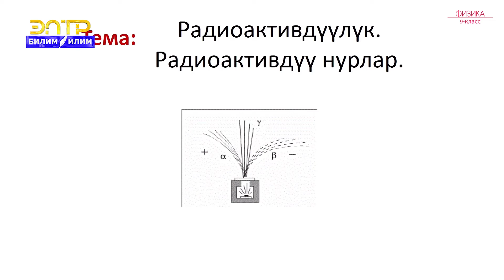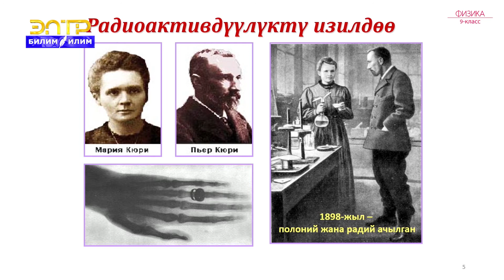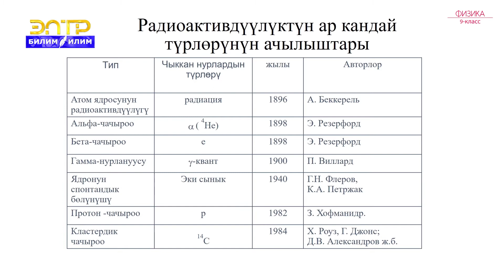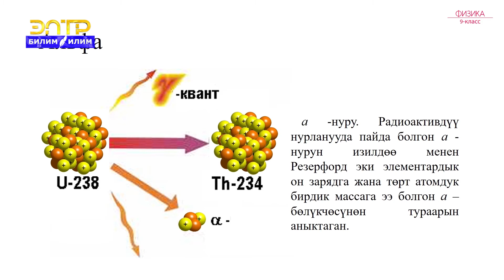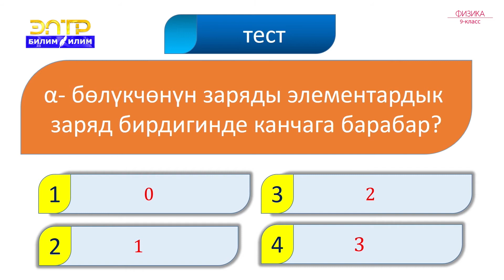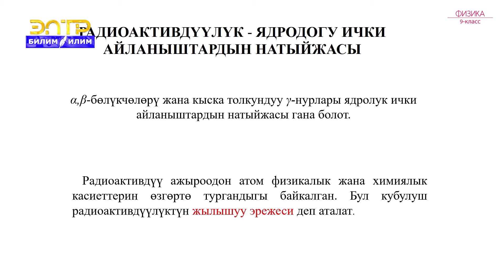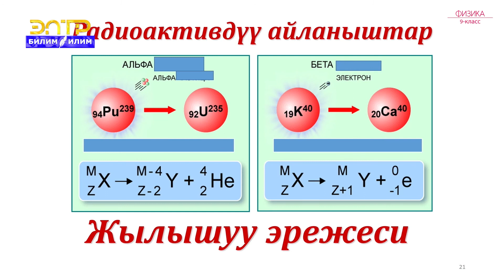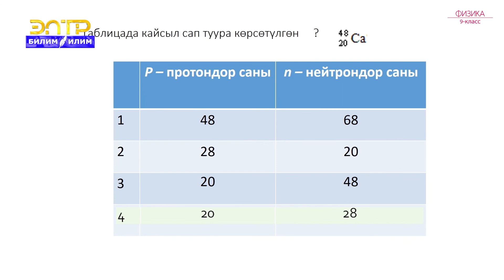9-класс | Физика | Радиоактивдүүлүк. Радиоактивдүү нурлар